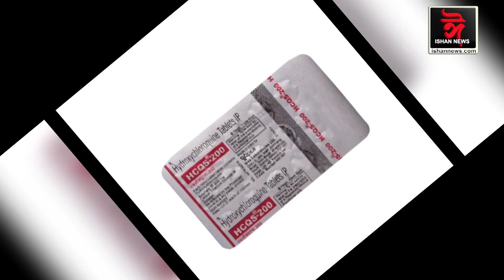৩ লাখ কোভিড আক্ৰান্তৰ চিকিৎসাৰ বাবে ৩ খন জাহাজেৰে আমেৰিকালৈ ঔষধ পঠিয়ালে ভাৰতে